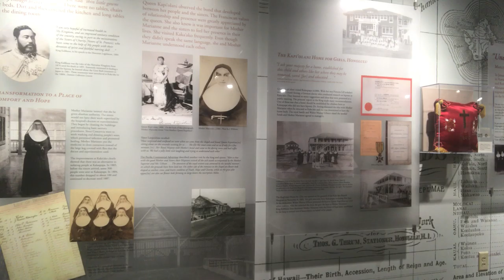Marianne and Sisters: First 5 years in Hawaii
Staying connected
We can learn from these years in Marianne's life the importance of staying connected. We can find purpose in caring for our families, friends and neighbors during a time of isolation. We are not alone. Who can you reach out to today?